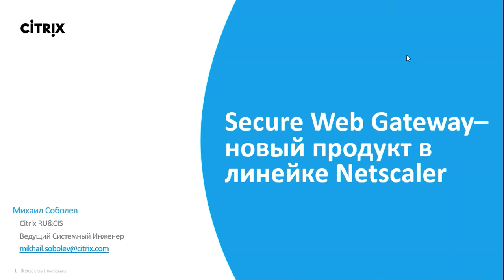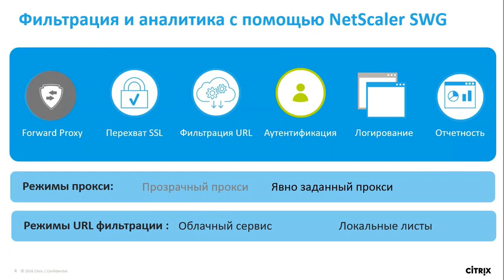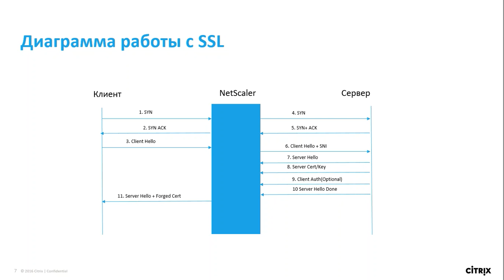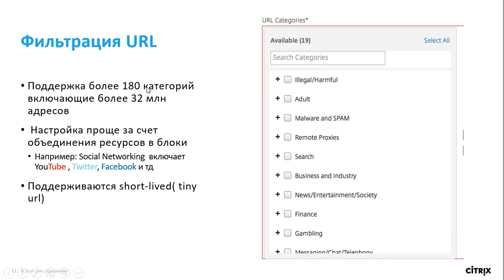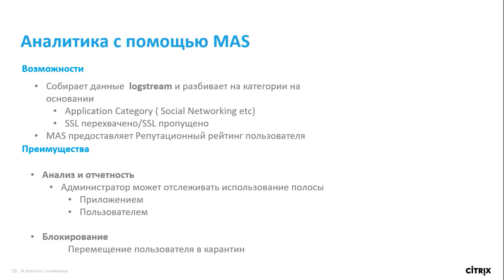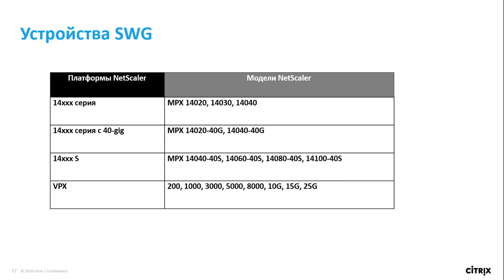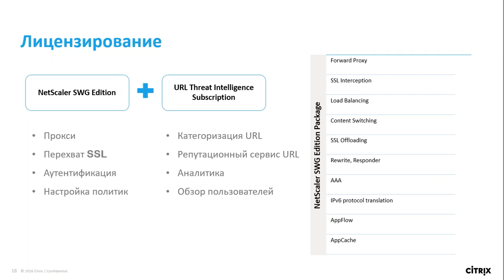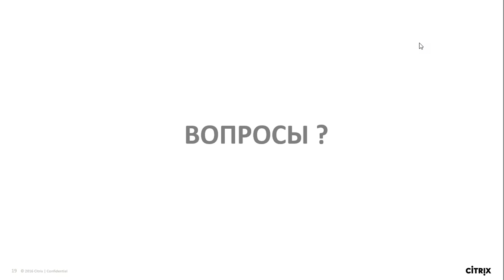Citrix Netscaler Secure Web Gateway [2017]